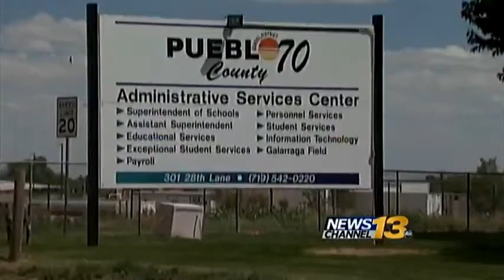Some bus routes eliminated to cut expenses for District 70